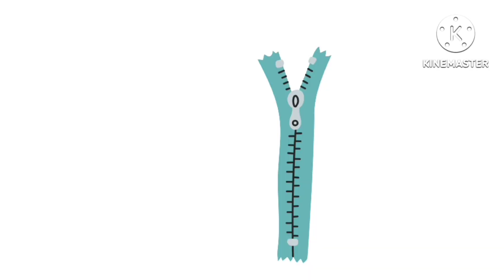abcd, a for apple b for ball c for cat, alphabets, abcde, phonics song, अ से अनार, english varnamala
Your query

nursery rhymes,
 a for apple a for apple abcdefg English, alphabet abcd cartoon a for apple,
 alphabet songs a for apple,
 song,
 abc songs for children abcd,
 kabutar,
b for badka,
 apple a se anar aa se aam,
a for apple b for ball abcd a for apple wala a b c d e f g abcd varnamala,
 k se kabutar Alphabet,
 songs for children abc,

abc

Learn alphabet

Colours name

Abc rhymes

Hindi varnamala

Moral stories

Animals name

Kids vocabulary

Learn numbers

Nursery rhymes in English,Piosenki dla dzieci po angielsku, canciones en inglés para niños,เพลงภาษาอังกฤษสำหรับเด็ก, Comptines en anglais,Kinderlieder in Englisch, Lagu-lagu anak berbahasa Inggeris, Musik Untuk Anak,Engelse kinderliedjes, Músicas em inglês para crianças, Gyerekzene, barnvisorna på engelska, 英文兒歌, Písničky v angličtině, أناشيد أطفال باللغة الإنجليزية, अंग्रेजी में नर्सरी कविताएं, Barnerim på engelsk, Canzoni per bambini in inglese.bhiv c